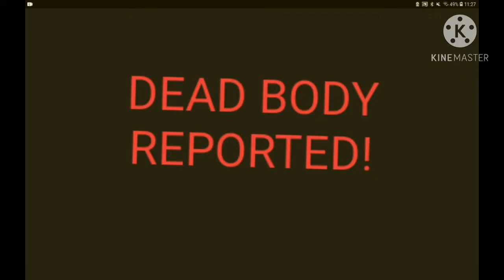Emergency Meeting (feat. other youtubers) check desc (Original by Random Encounters)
Intro: Opinions by CG5

Ppl in this:
Asia Does Stuff (Pink)
Mr Orange (Orange obviously)
ItEpix! Sans (Purple)
Supertonyxl Martinez (Red)
Zachary Anderson (White)
MEEEE! (Blue)